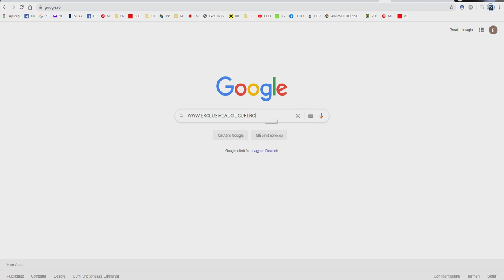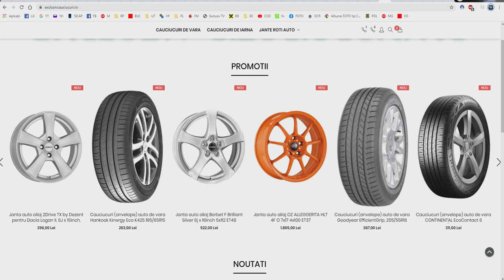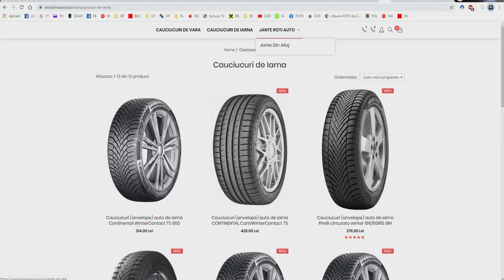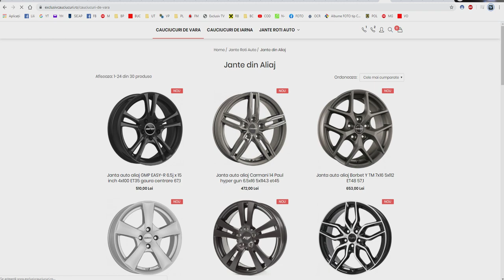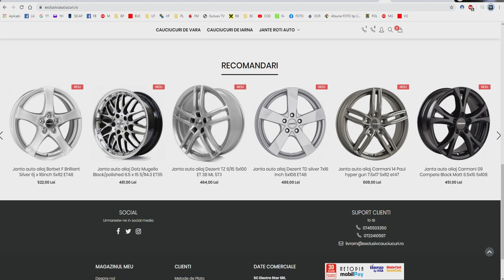Exclusiv cauciucuri RO - film de prezentare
Cu stimă,
echipa Exclusiv

Vizionare plăcută !